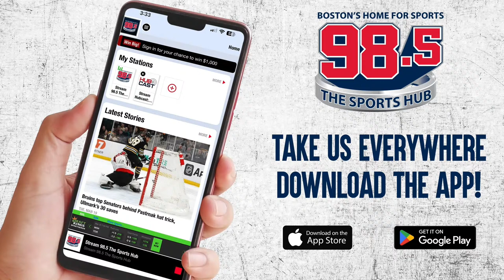Sports Hub Sunday Kickoff